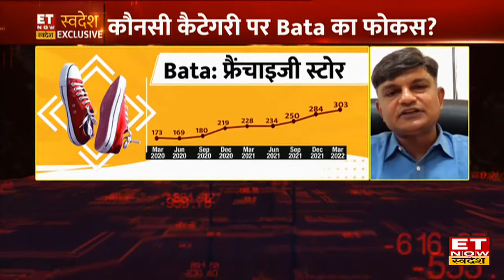Bata India CEO Gunjan Shah से जानें Q4 Results के बाद क्या है कंपनी का फ्यूचर ग्रोथ प्लान| Q4 Update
ETNow Swadesh पर Bata India के CEO Gunjan Shah मौजूद रहे। उन्होने Ajay Sharma, Priyanka Uppal Anand और Manshee Dave के कंपनी से जुड़े सवालो के जवाब दिए। उन्होने बताया की कंपनी का फोकस ग्रोथ पर है, जिसके लिए उन्होने बाजार में नए design launch किए है। साथ ही कंपनी की equtity पूरे देश में अच्छी है। कंपनी तेजी के साथ देश में expand कर रही है, कंपनी e-commerce में भी तेजी से अपनी जगह बना रही है। Bata India CEO Gunjan Shah से जानें कंपनी का फ्यूचर ग्रोथ प्लान|